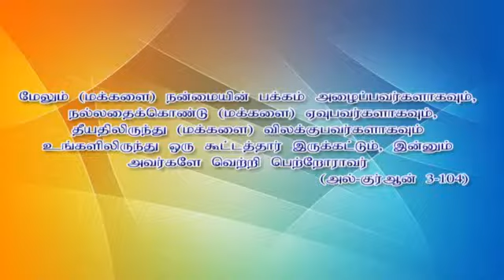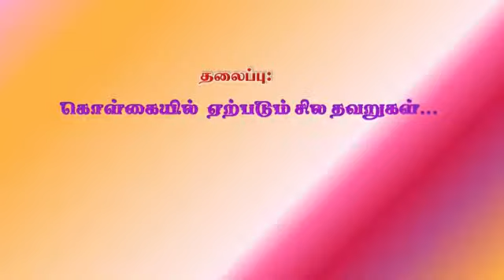கொள்கையில் ஏற்படும் சில தவறுகள், உரை : மௌலவி S.Yaser firdousi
ஜும்ஆ குத்பா
கொள்கையில் ஏற்படும் சில தவறுகள்,
உரை : மௌலவி S.யாசிர் பிர்தௌஸி
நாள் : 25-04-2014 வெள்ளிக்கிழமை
இடம் :போர்ட் கேம்ப் பள்ளி, அல்-ஜுபைல்.